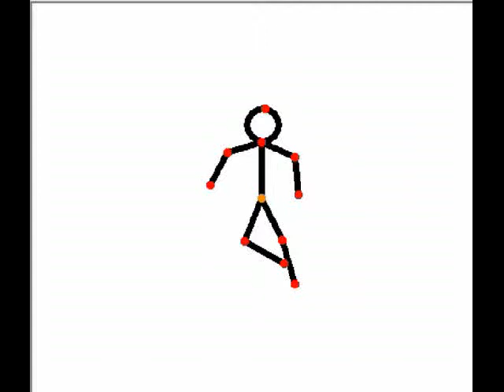Pivot Stick Animator Dances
A quick video i made in my digital media class for school on stick pivot animator